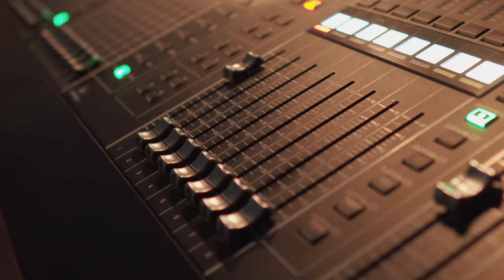Extrémní show v Polsku! / Bugina backflip / Ohně / Triky a skvělá show / DjLife #2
Našlapaná extrémní show v Polsku! Sleduj backstage z téhle halovky z pohledu Dje

Fotky a stories z našeho života a ježdění najdeš na ▶️